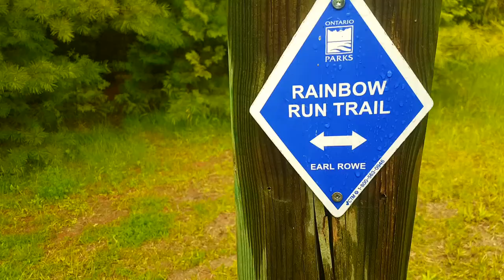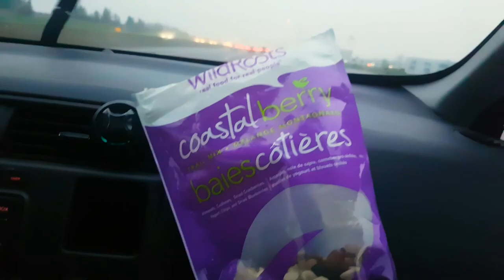WE DROWNED!!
Had a camping trip with a bunch of brothers. Went to Earl Rowe Provincial Park.

This is just a video of almost everything we did